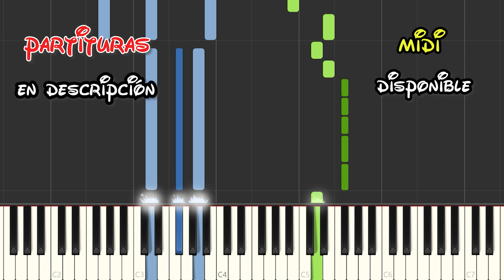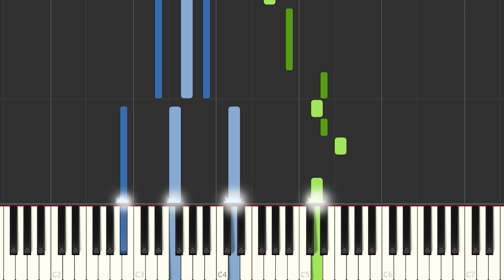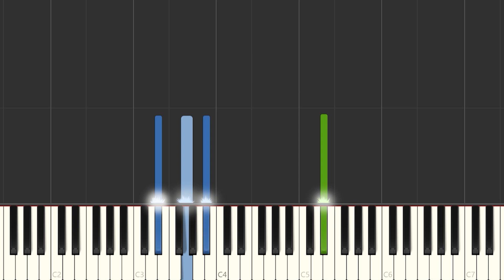Los Fantasmas del Caribe - Por una lágrima | Instrumental Piano Tutorial / Partitura / Karaoke /MIDI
Aquí tenéis el tutorial de cómo tocar Los Fantasmas del Caribe - Por una lágrima con la partitura , el vídeo y el MIDI